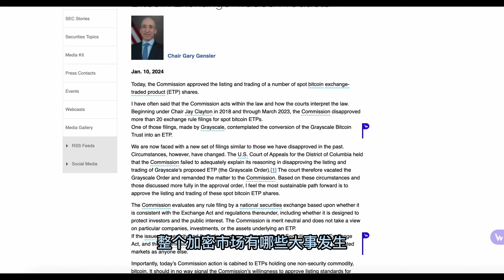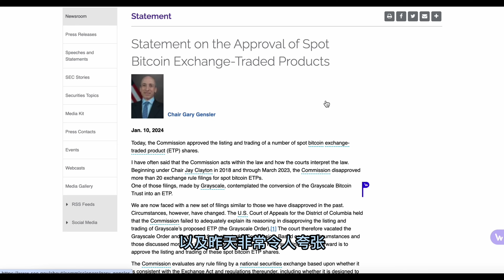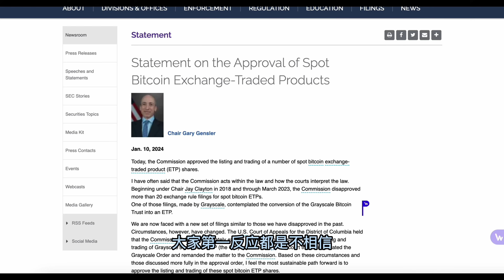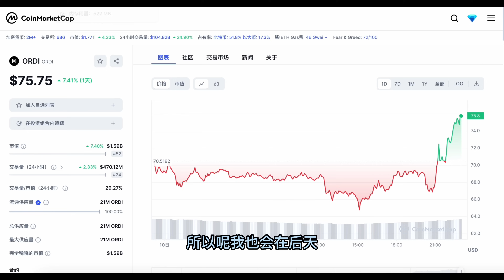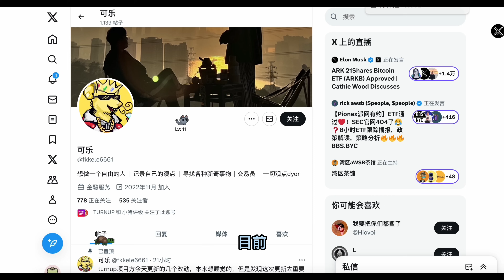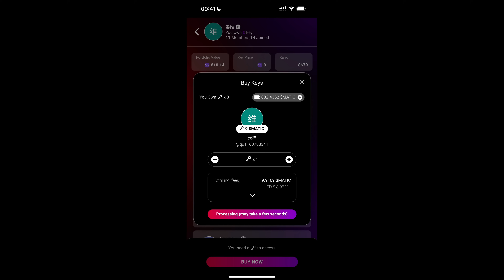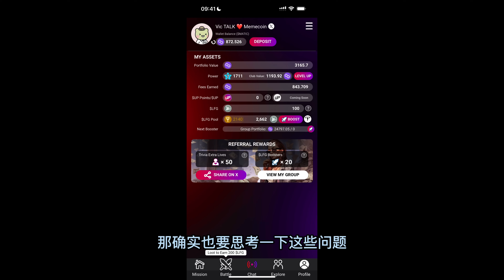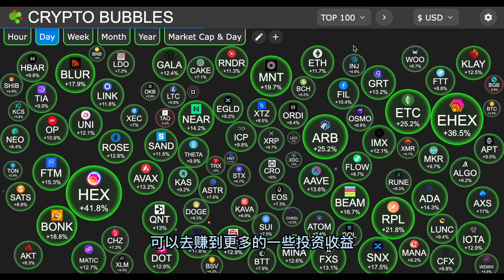Web3加密市场早报：加密市场新时代开启！比特币现货Etf最终获批！市场进入捡钱行情！Turnup社交新游戏爆火、育碧旗下游戏发行Nft、VIP群进行高价值白名单抽奖【Vic TALK第797期】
TURNUP邀请码
turnup.so/@victalk_eth